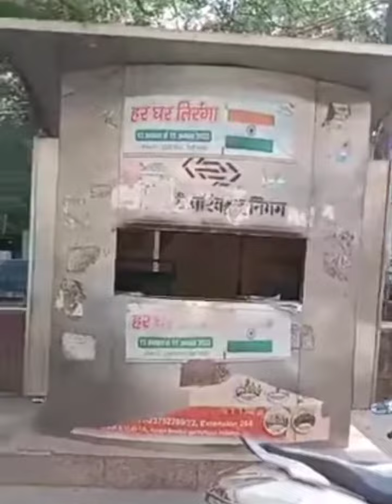रेडी पटरी वालों ने किया बस ड्राईवर पर हमला